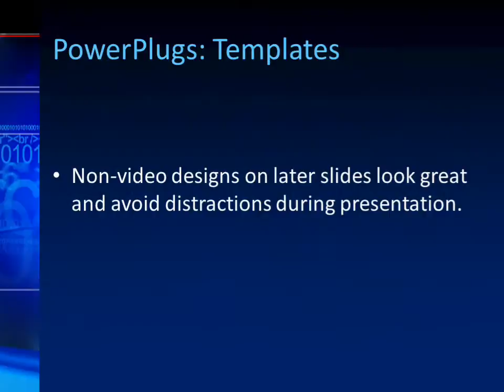OurWorld_co_05 CrystalGraphics.com PowerPoint Video Enhanced Templates